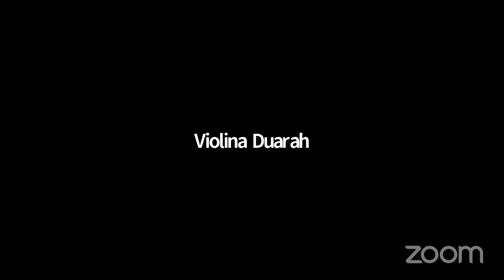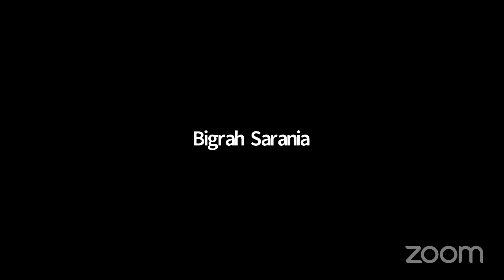54TH ESTABLISHMENT DAY OF DOOMDOOMA COLLEGE